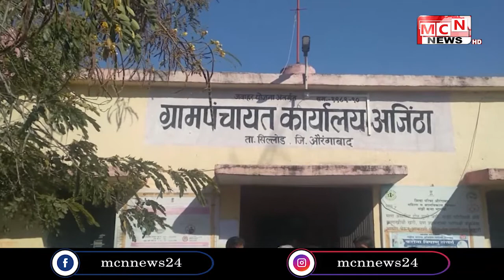अजिंठा ग्राम पंचायतच्या सरपंच पदी नजीर अहेमद तर उपसरपंच पदी अशोक झलवार यांची निवड सोमवारी झाली आहे त